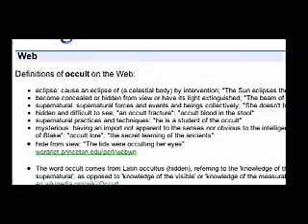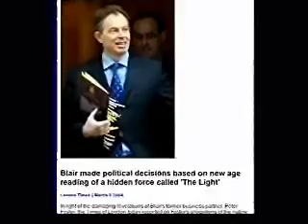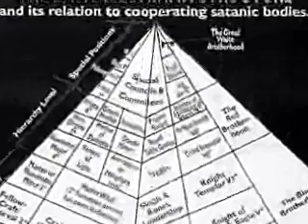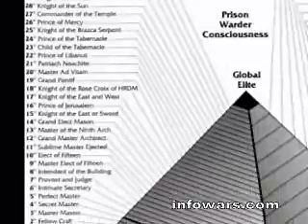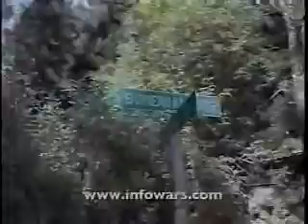Alex Jones-Order of death (Part 5 ) (Last Part)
This new work exposes the connections between the Bohemian Club and Skull and Bones and other occult secret societies. Jones explores the roots of the Grove and its links to occult networks dating back to ancient Egypt and Babylon.

This new film delves deeply into the history of the Grove where powerful men make decisions that affect the world but are completely hidden from public scrutiny. "The Order of Death" details how the Grove has been the backdrop for some of the most earthshattering events in human history including the development of the Starwars program and the Manhattan Project.